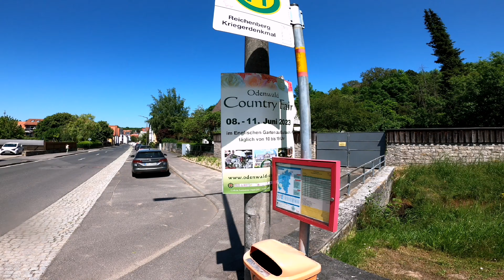Justus Öffentlichen Verkehrsmittel Busfahrt von Reichenberg nach Markt Randersacker über Würzburg